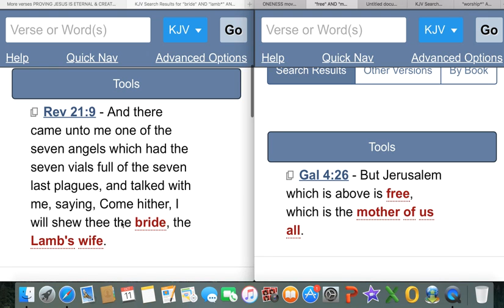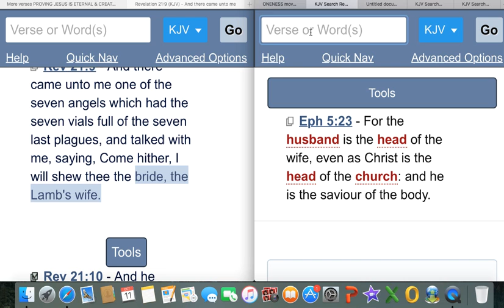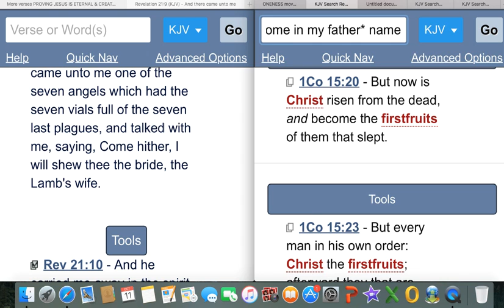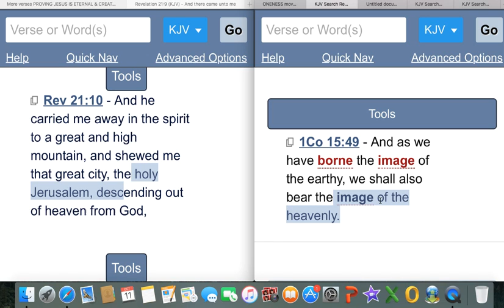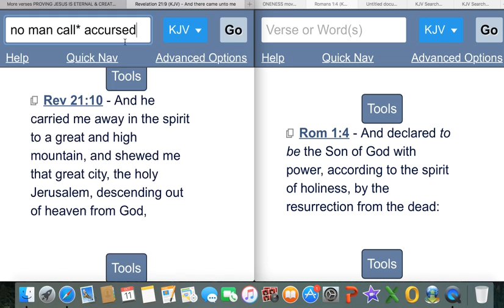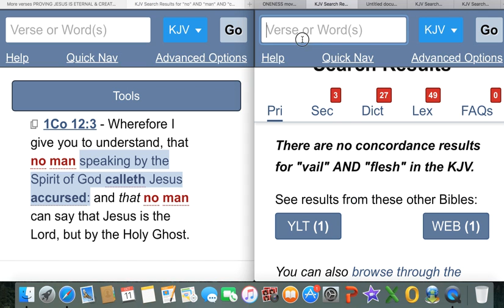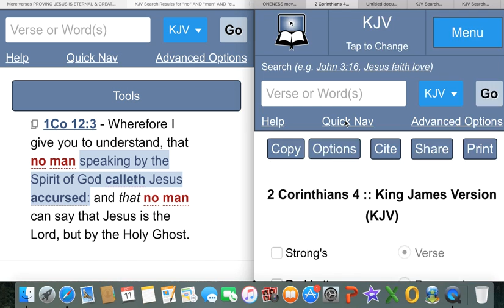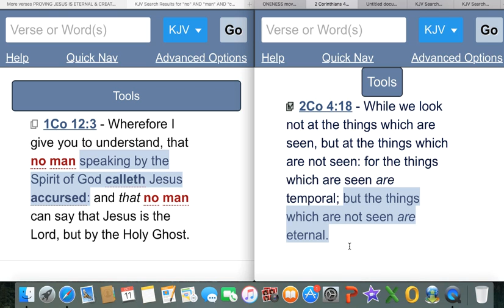The Lamb, His Wife, His Children - A Love 💕 Story